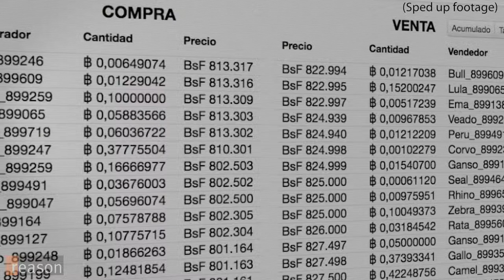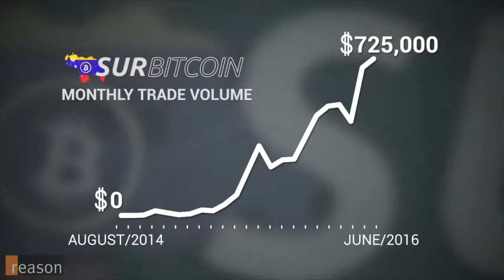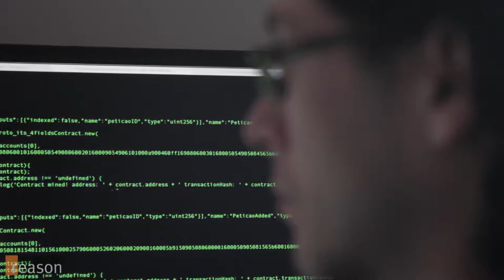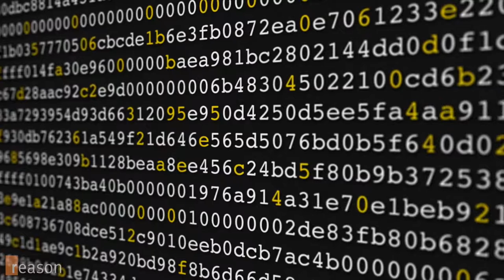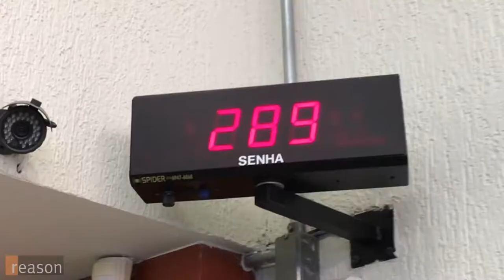3 Ways Bitcoin Is Promoting Freedom in Latin America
How bitcoin is allowing Venezuelans to circumvent capital controls, Brazilians to get around tariffs—and might one day improve Latin America's overall business climate.

Bitcoin is the first cryptocurrency in the world (decentralized digital currency). Bitcoin is fundamentally different from all previously created electronic currencies and payment systems. It is not tied to any physical assets or “official” (fiat) currencies, and the price of a digital coin - bitcoin - is regulated exclusively by market supply and demand.